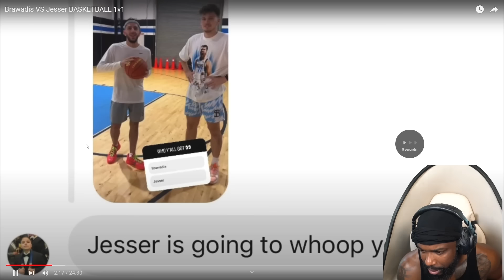HIS BAG IS TOO DEEP!! Jesser vs Brawadis 1v1 Basketball